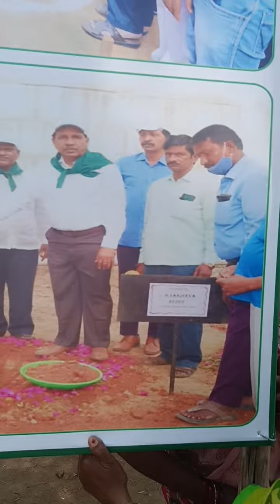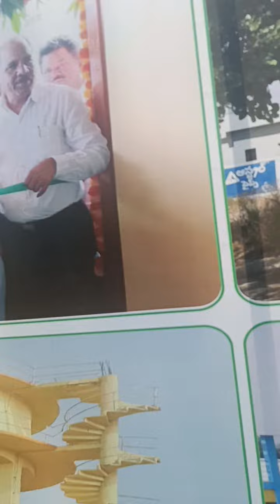tspcb సింగరాణి public hiring(4)